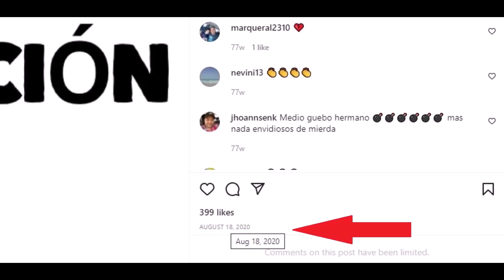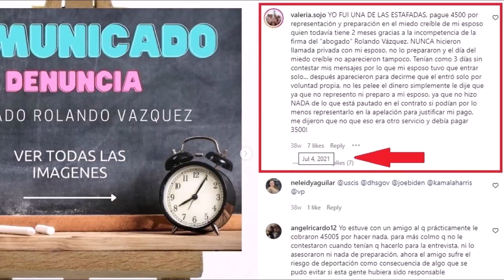La paranoia del abogado Rolando Vázquez (la conspiración)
El abogado de inmigración Rolando Vázquez (no Vásquez), conocido también como el Ángel de la Frontera, ha sido acusado por algunos clientes de ser un estafador, junto con su esposa Sabina Contreras, quien es la mánager de la oficina. Debido a esta situación, y también por alegatos de maltratos verbales severos por parte de Sabina, algunos se refieren a Rolando Vázquez como el Demonio de la Frontera, mientras que sus seguidores lo defienden apasionadamente. Una corte en Miami decidirá quién tiene la razón, ya que Rolando demandó a algunas de sus acusadores, incluyendo a la periodista venezolana Patricia Poleo.